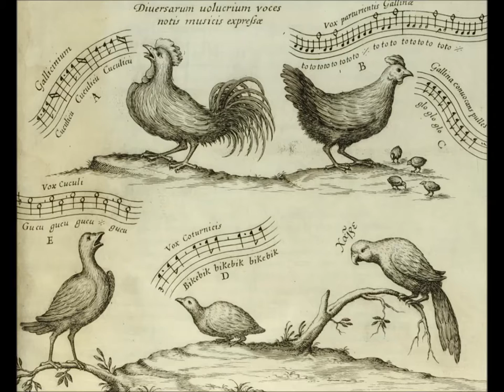Madonna mia fa, Adrian Willaert (1548)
de Adrian Willaert, Canzone villanesche alla napolitana, 1548.
Ensemble Walsingham (1990)
Barbara Marcus, chant ; Robin Troman et Gilles Papineau, flûtes à bec ; Danièle Alpers et Thierry Meunier, violes de gambe ; Dominig Bouchaud, harpe et Jean-Marie Poirier, guitare renaissance.

Le texte évoque une poule pondant son œuf :

Madonna mia famme bon offerta,
Ch'io porto per presente sto galuccio,

Che sempre canta quand'è di,
Alle galine e dice :
chi chirchi chi chirchi,
E tanto calca forte la galina,
Che li fa nascer l'ov'ogni matina.

Quisto mio galo sempre sta a la lerta,
Quando il di dorme sotto la coperta,
Che sempre canta…

Presto, madonna, se lo voi vedere,
Ca te lo facio mo quisto piacere,
Che sempre canta,…